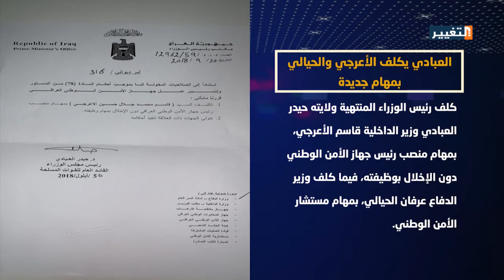أهم أخبار العراق والعالم اليوم 09-10-2018 - قناة التغيير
أهم أخبار_العراق والعالم اليوم 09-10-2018